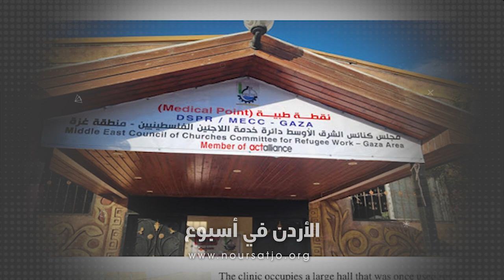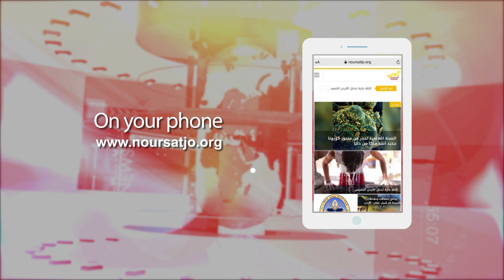نشرة الأردن في أسبوع 27/09/2024